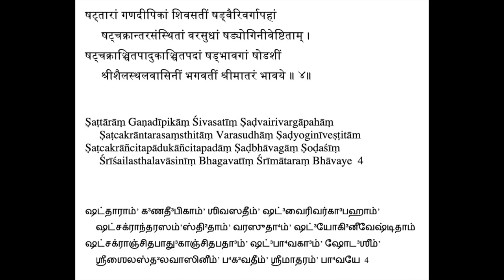Bhramaramba Ashtakam - Sloka 4